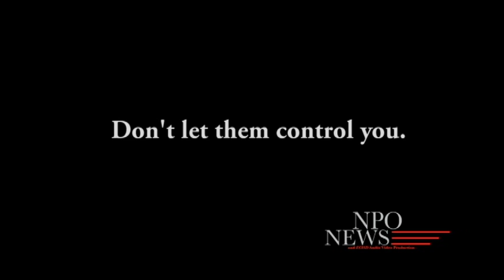F Rachel PSA